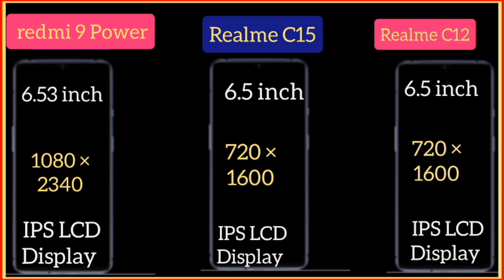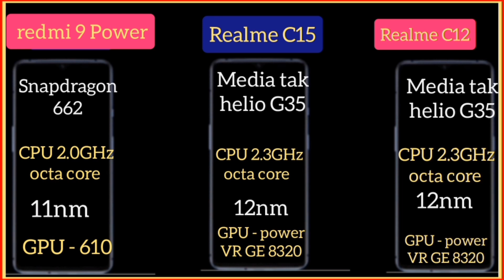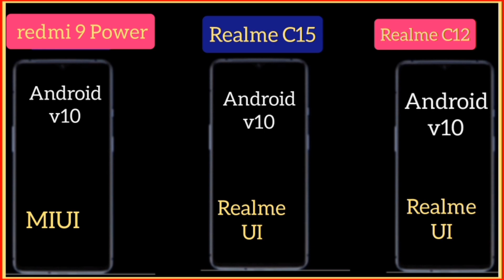Mi redmi 9 Power Vs Realme c15 Vs Realme c12